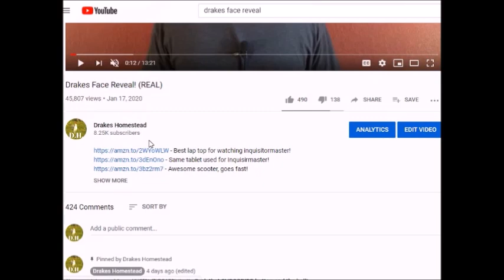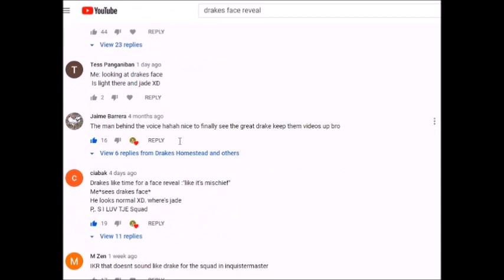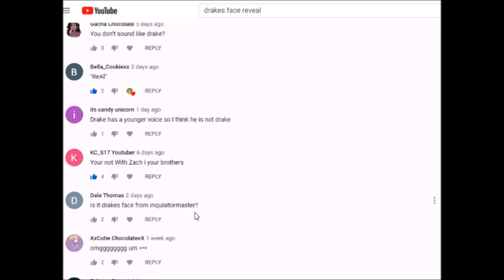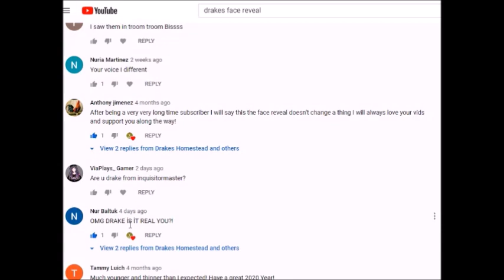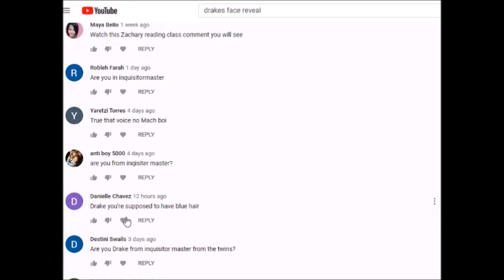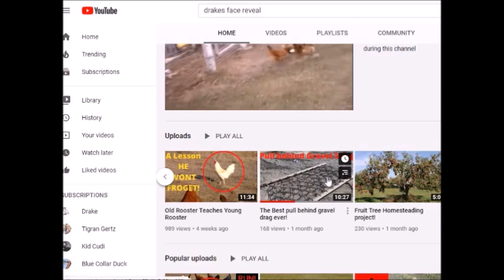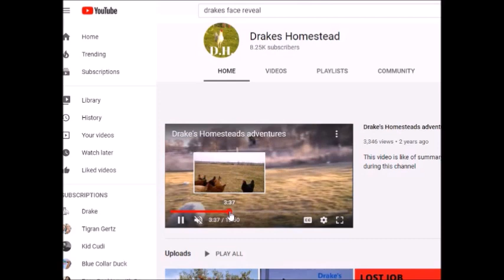Drakes Face Reveal (SQUAD?!)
Drake from the squad finally does a face reveal!
Drakes homestead face reveal.
Drakes face reveal, Drakes face reveal ( Real )